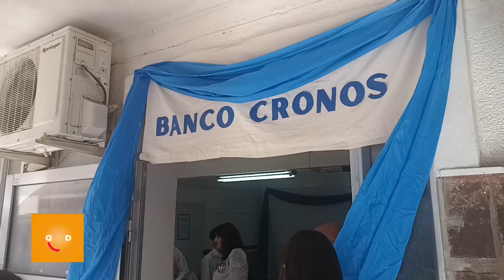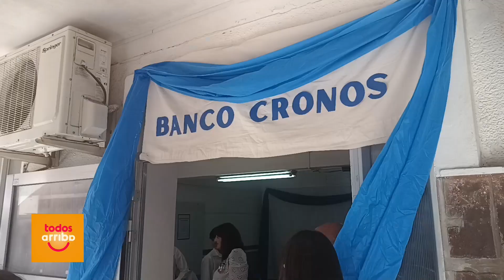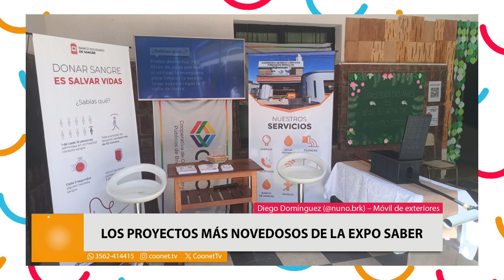Presentan guía de aves silvestres de la ciudad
Cecilia y Gerardo – Profesores
✅ Recorremos la Expo Saber 2024
✅ Los proyectos más novedosos de la Expo Saber
✅ Visitamos el stand de COSPB; COOP Brinkmann
La Cooperativa de Obras y Servicios Públicos tiene su propio stand mostrando todos los servicios que brinda a sus asociados.